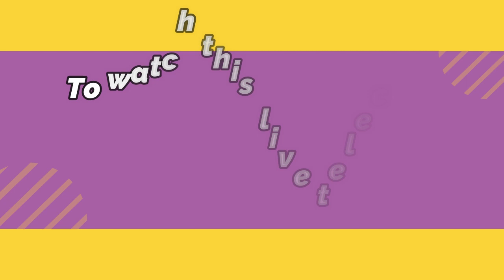CSI KND || RE-DEDICATION OF ALL SOULS TELUGU CHURCH, FORT BALLARI || 08-05-2022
By Rt. Rev. Dr. Martin C. Borgai
Bishop
Karnataka Northern Diocese, Dharwad